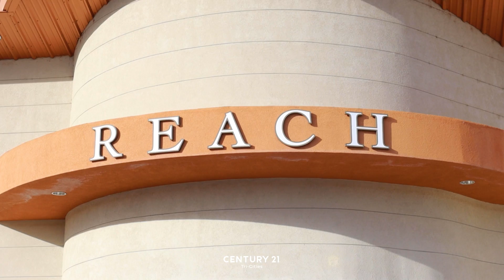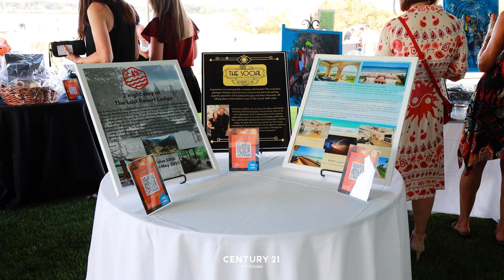C21 at Music & Munchies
Our office was a proud sponsor of the lovely Music & Munchies event, put on by Habitat For Humanity! Attendees were treated to fantastic music, a delicious spread, and wonderful weather at The Reach!